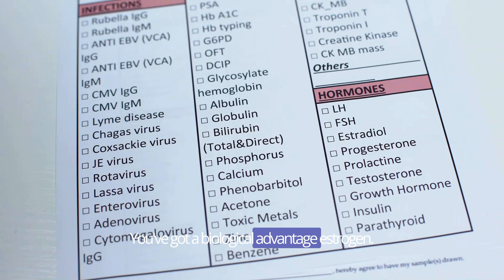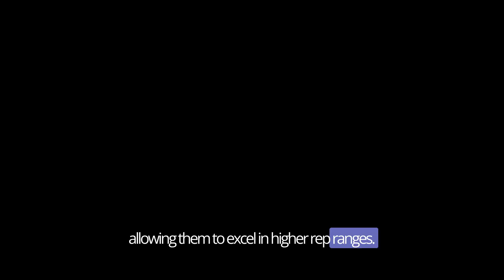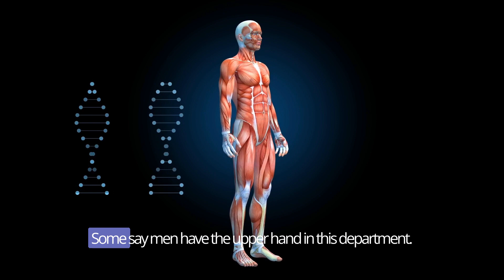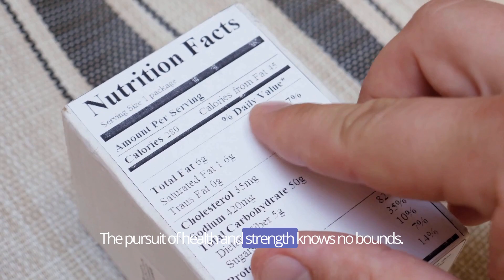Men vs Women Fitness Misconceptions Revealed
In this video, we uncover the truth behind Men vs Women Fitness Misconceptions! Join us as we debunk common myths and reveal the facts about how men and women approach fitness differently. Whether you're curious about strength training, cardio, or diet, we'll break down the Men vs Women Fitness Misconceptions that often lead to confusion and ineffective workouts. Watch now to learn how to tailor your fitness routine to your specific needs and achieve better results.

We discuss:
0:00:00 – Overview
0:00:19 – Myths Explained
0:03:29 – MyFitnessCoach App